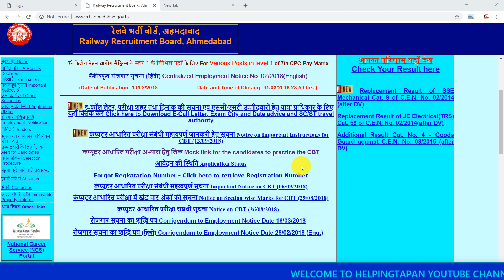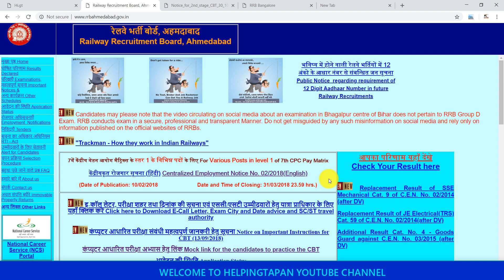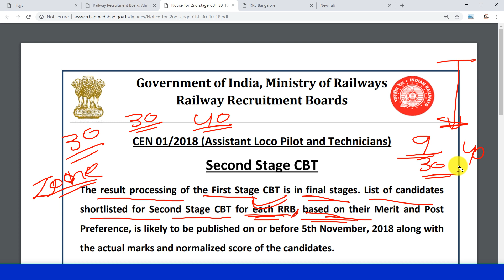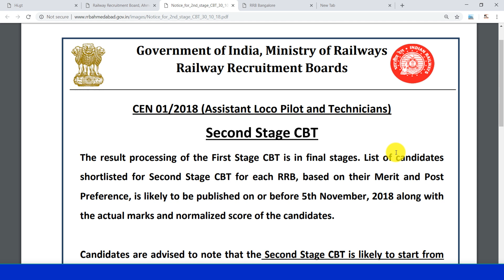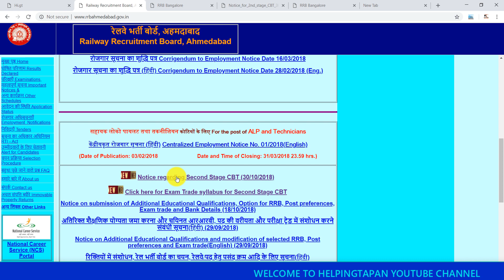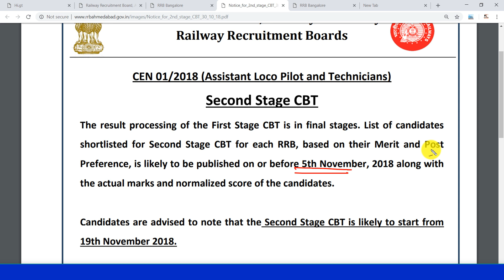Railway ALP, Technician Cut Off Official Notice, Cut-Off Base on Merit, Post preference, Zone wise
BOOKS

Math books-

1. QUANTITATIVE APTITUDE FOR COMPETITIVE EXAMINATIONs (English)

2. Quantitative Aptitude For Competitive Examinations (English,R S Aggarwal)

3. QUANTITATIVE APTITUDE (Hindi, Paperback, R S Aggarwal)

Reasoning books-
1. Verbal Reasoning (English, Paperback, R S Aggarwal)

2. Verbal Reasoning (Hindi, Paperback, R S Aggarwal)

G.K books-
1. arihant general knowledge subjective 2018 (English)

2. arihant general knowledge subjective 2018 (hindi)

3. lucent gk book subjective (English)

4. lucent gk book subjective (hindi)

5. lucent Objective General Knowledge ( HINDI )

6. lucent Objective General Knowledge ( English )

7. arihant Objective General Knowledge

1. Railway Assistant Loco Pilot And Technician 2018 !st stage (english)

2. Railway Assistant Loco Pilot And Technician 2018 !st stage (hindi)

3. Railway Bharti Board Pariksha Assistant Loco Pilot Question Bank (Paperback, Hindi, Speedy)

4. Assistant Loco Pilot (Diesel/Electric Sahayak) (Paperback, Hindi, Speedy)

5. Railway Recruitment Board Assistant Loco Pilot Psychological/Aptitude Test (English, B. K. Singh)

6. Railway Technical Sahayak Loco Pilot (Hindi, Paperback, Dheeraj Kumar Singh